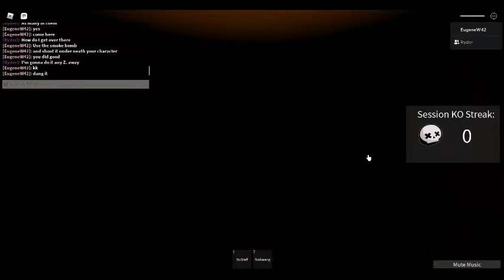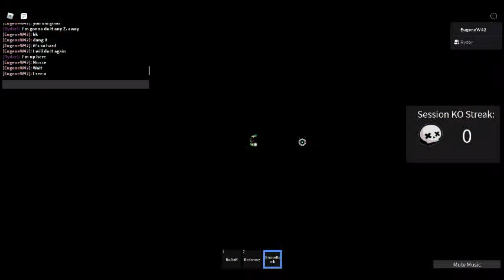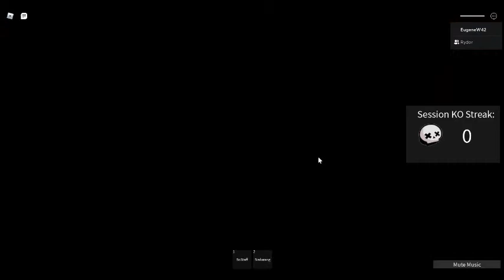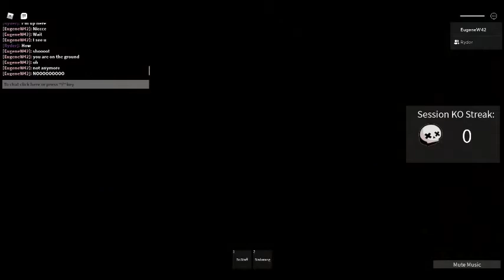Roblox Teen Titans Battlegrounds Part 34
Roblox Teen Titans Battlegrounds Game Play